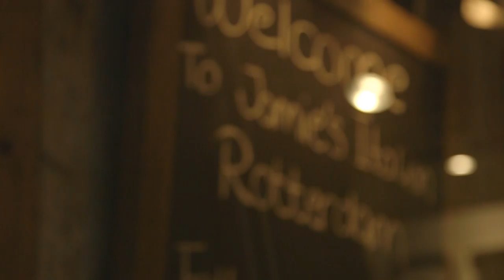Markthal Rotterdam January 2016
Markthal Rotterdam on january 2016